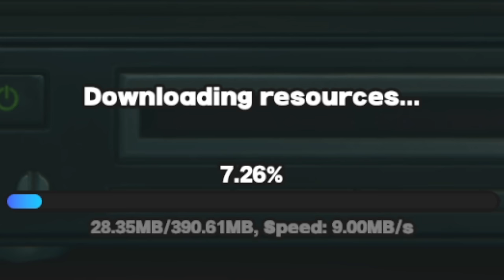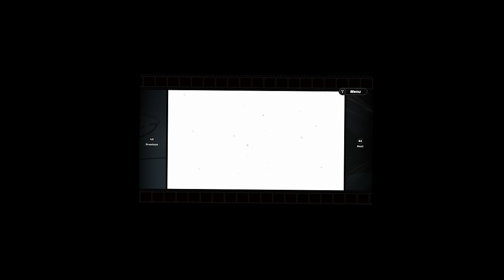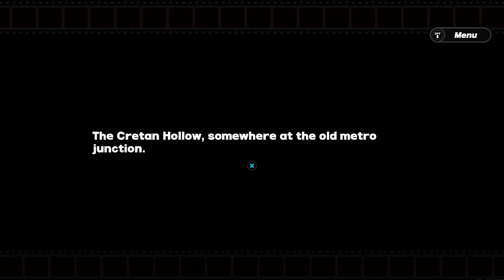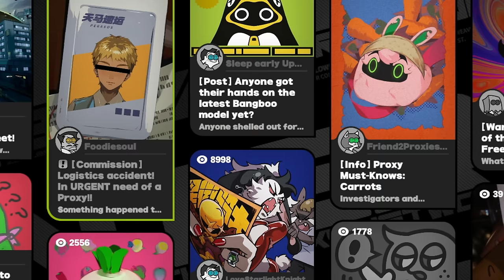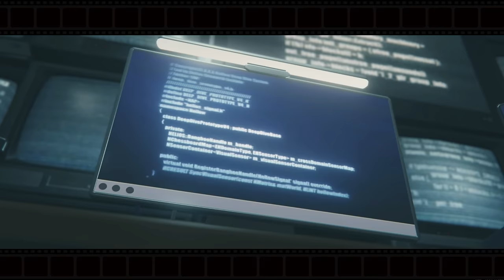So I tried the new Hoyoverse game... | Zenless Zone Zero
Hoyoverse just released a new game.